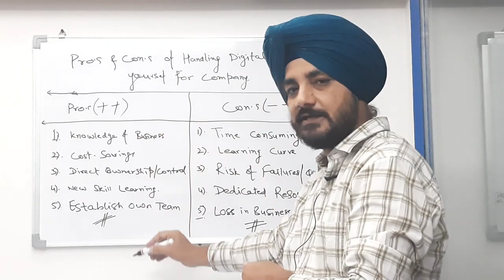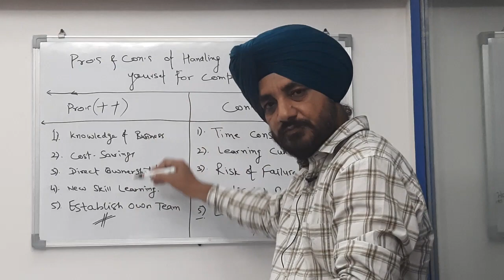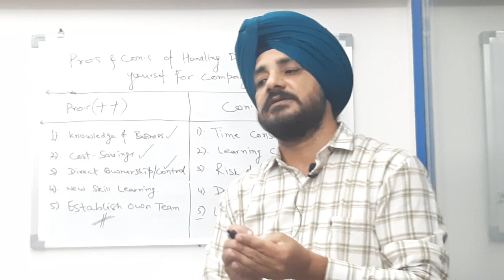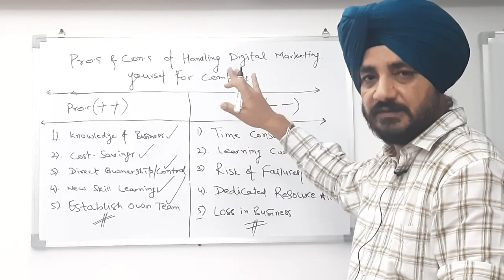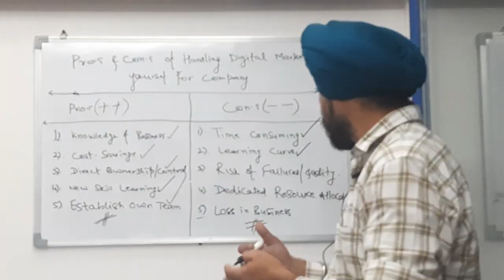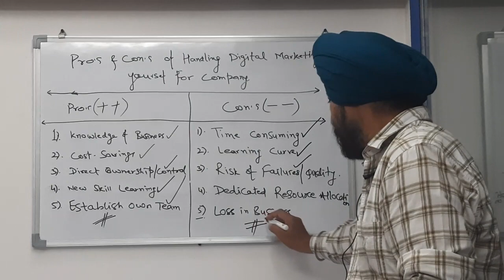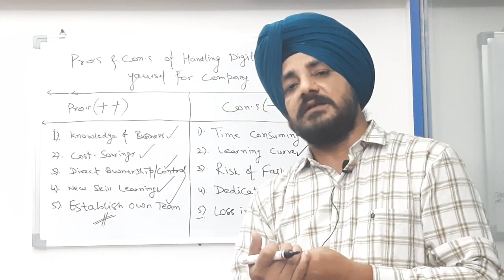✅ Digital Marketing for Business Owners | Should Business Owners Learn Digital Marketing? Pros, Cons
User Search Queries:
digital marketing for small businesses
Why Every Business Owner Should Learn Digital Marketing
kya business owner ko digital marketing karna chahiye

👉Today's, video explain the basic questions around whether a Business owner should learn digital marketing and implement himself. FutureGenApps is a leading digital marketing company in India.

Whether you are a beginner, business owner this video is for you. Digital marketing is the skill of selling your product or service across online digital platforms.

We explore the potential advantages, including everything from cost-effectiveness to brand integrity.

✅ 👉 But we also take into account the probable time commitment and complexity. Learn the methods, advice, and professional perceptions that can direct your decision-making.

This video offers a thorough analysis to assist you in choosing the right course of action for your company, regardless of whether you're a startup founder or an experienced businessperson. Don't miss out on essential knowledge to succeed in the digital age.

*Why Digital Marketing Matters:*
In today's digital age, having a strong online presence is essential for businesses of all sizes. Digital marketing offers cost-effective ways to reach your target audience, build brand awareness, and drive conversions.

Learn about various digital marketing strategies, including Search Engine Optimization (SEO), Social Media Marketing, Content Marketing, Email Marketing, and Pay-Per-Click (PPC) Advertising.

team ko kaise aage badhaye
डिजिटल मार्केटिंग

*Digital Marketing Tips::
We share valuable tips and insights to help you navigate the dynamic landscape of digital marketing successfully.